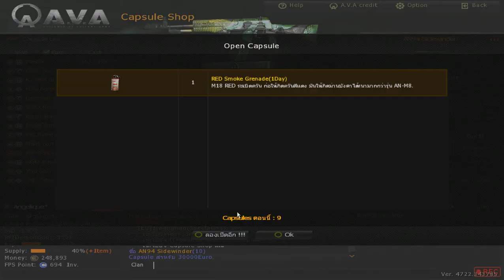AVA Capsule Shop AN94 Sidewinder By. Angelique